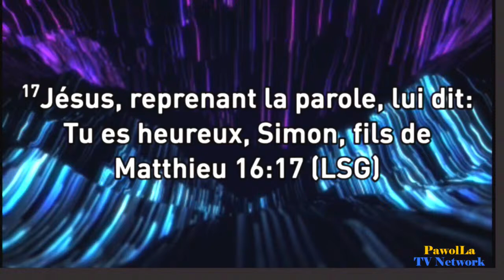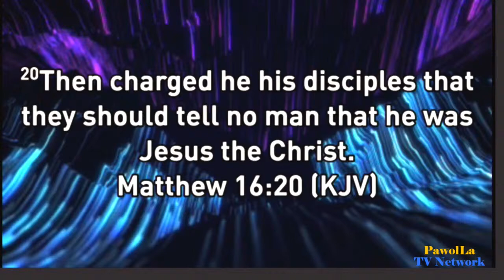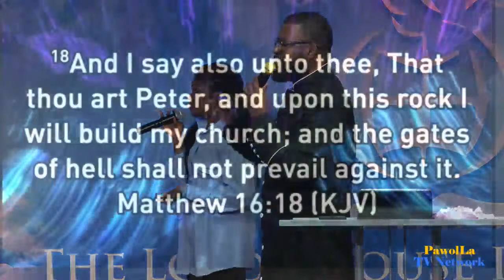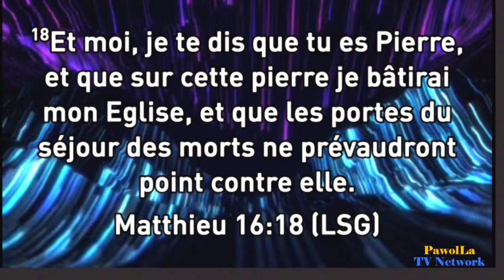The Gates of hell shall not prevail - Matthew 16:18 ~ Apostle Dantus (10/10/21)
Location: 1401 SR-7 S North Lauderdale FL, 33068